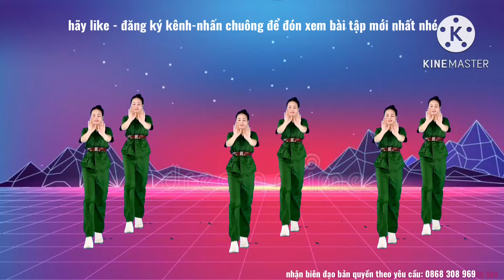LIÊN KHÚC DÂN VŨ CÁCH MẠNG - MÀU HOA ĐỎ & CHIẾN THẮNG ĐIỆN BIÊN👉hướng dẫn nhịp đếm bấm ⬇️link dưới